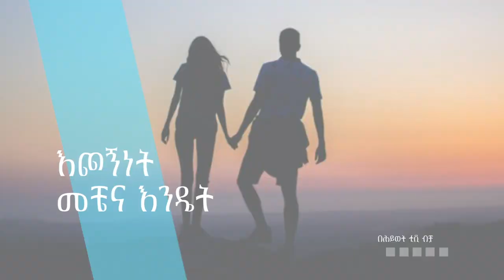ታላቁ ሸክም በዶ/ር ማሙሻ ፋንታ